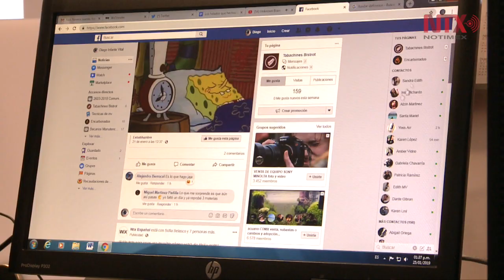Comunicación entre Whatsapp, Instagram y Messenger sería posible en 2020